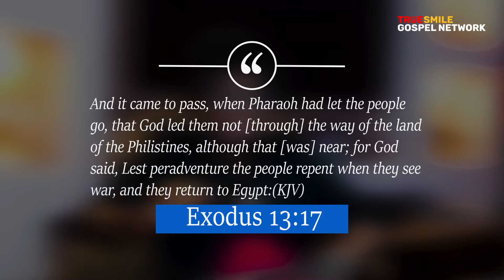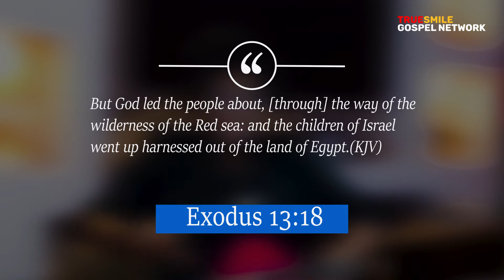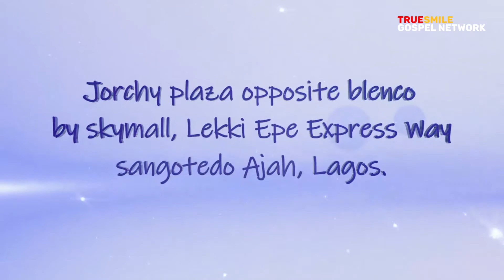God is in control - Pastor Folake Olaleye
Mrs Folake Olaleye BSN, MAOL. is the Pastor
Christ Healing Evangelical Church, CHEC.
Chapel of Grace Parish
Jorchy plaza opposite blenco by SkyMall, Lekki Epe  Expressway
sangotedo Ajah, Lagos.

If you will like to join our team of speakers, please